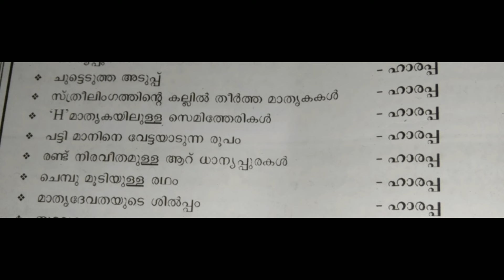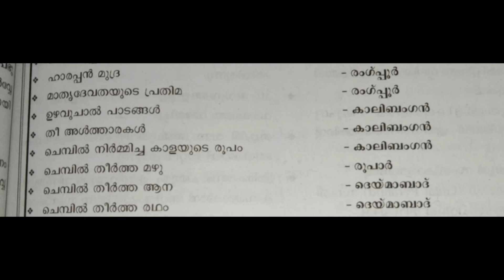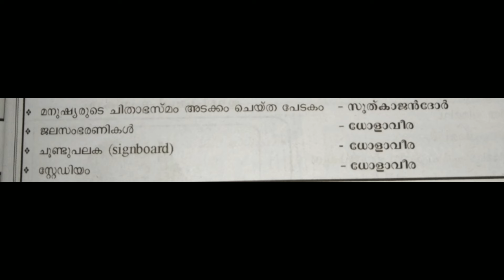LP/UP 100 DAYS CHALLENGE -DAY 16